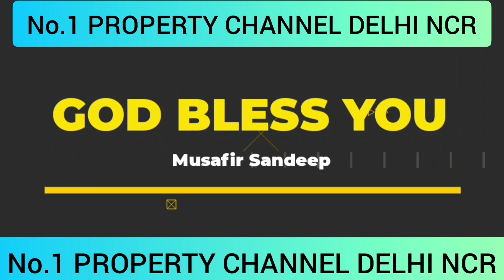100/- रुपये डेली किश्तों मे प्लॉट दिल्ली मेट्रो के पास | plot in delhi | plot in delhi ncr in emi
NEW MANTHSA PROPERTY DEALER
पूजा चोक  POOJA COLONY
KHAJURI PUSTA ROAD

दोस्तो DELHINCR मे मेट्रो के पास PLOT 100/- रुपये डेली किश्तों मे प्लॉट रजिस्ट्री दाखिला पक्की है और इस तरह अपना घर किश्तों मे भी ले सकते हैं किराया से छुटकारा पाओ अपना मकान लो।बिजली पानी की सुविधाएं उपलब्ध है

plots in Delhi NCR
best location in Delhi
greater Noida
Noida map
map
greater Noida map
#2 room set in Noida
top 10 builder in
greater Noida
Noida map
map
plots in Delhi and NCR on cheapest
#2 room
greater Noida
Noida map
map#no1propertychannal#bestyoutubechannalforplots#topyoutuberforproperty#numberonechanainyoutube
greater Noida mapplot in delhi ncr in installments | plot in palwal